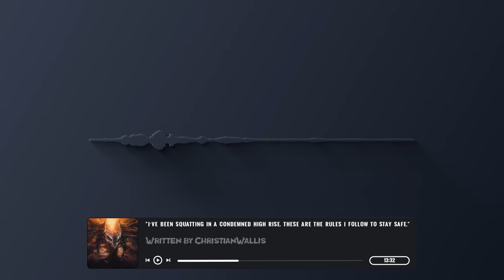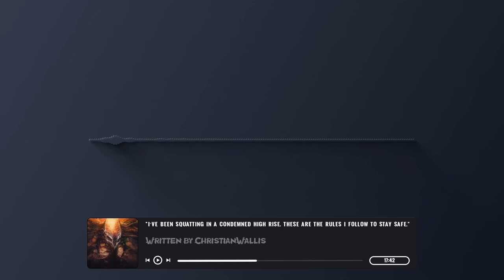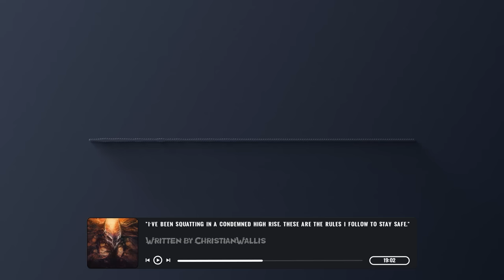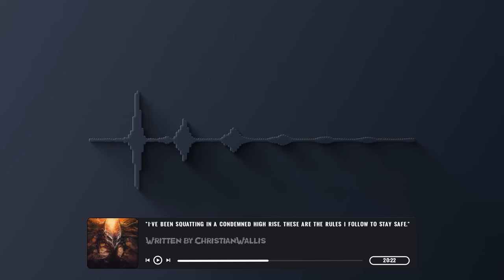These are the rules to follow to stay safe | Scary Stories from the internet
This scary story is from the nosleep subreddit, written by ChristianWallis, make sure to check out the original story and support the author

"I’ve been squatting in a condemned high rise, These are the rules to follow to stay safe"